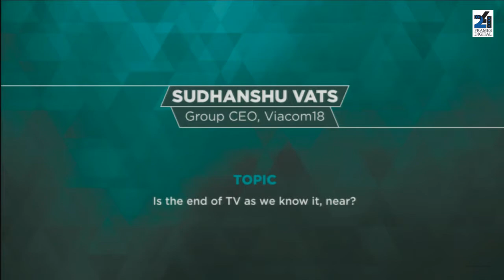PITCH MADISON ADVERTISING REPORT 2018 - Is the end of TV, as we know it, near?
Sudhanshu Vats,Group Chief Executive Officer,Viacom18